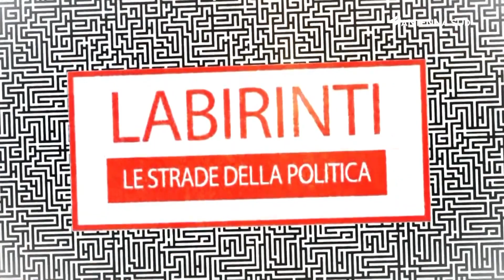Labirinti - 12 dicembre 2022